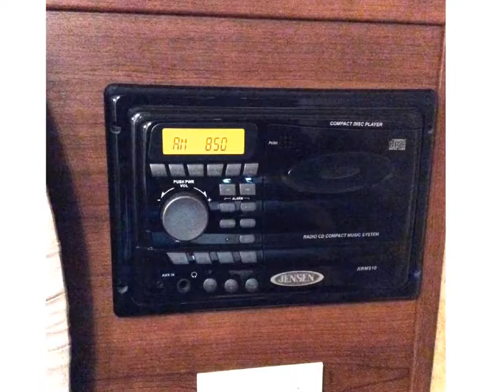2014 Forest River Crusader Fifth Wheel - $25000 (Colorado Springs, Colorado)